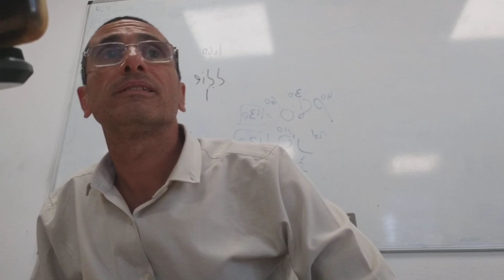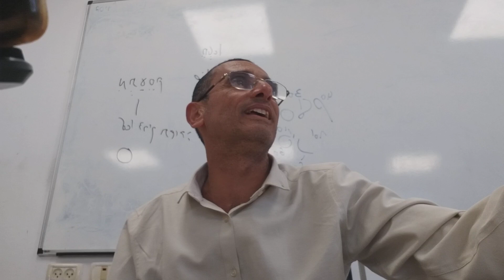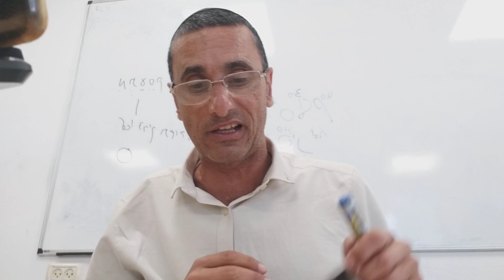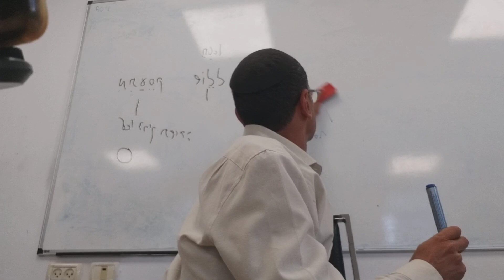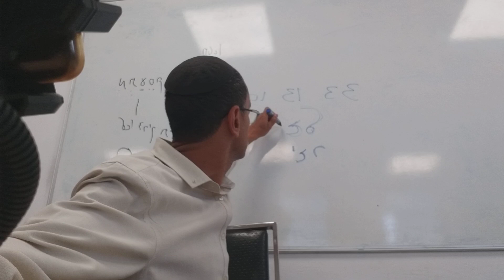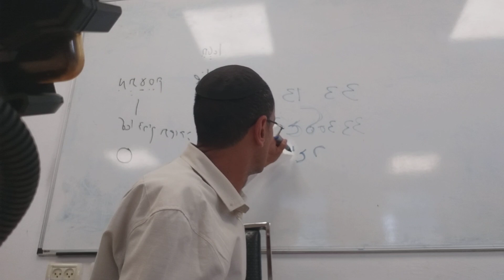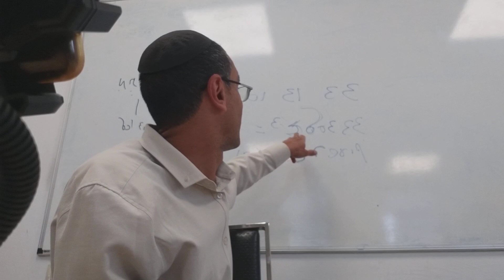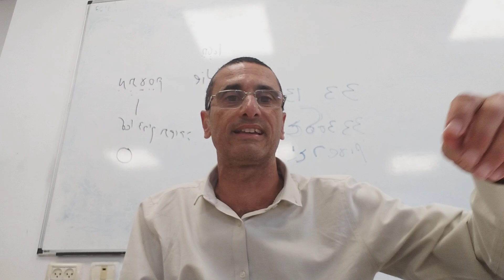Parashat Vaietze Vaishlaj Código de La Votacion en las Naciones Unidas rab natan menashe